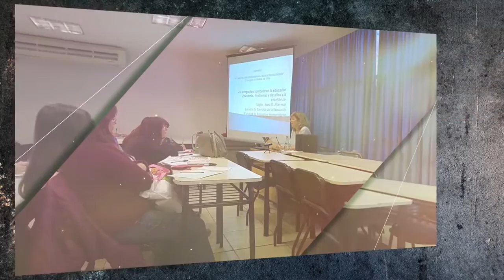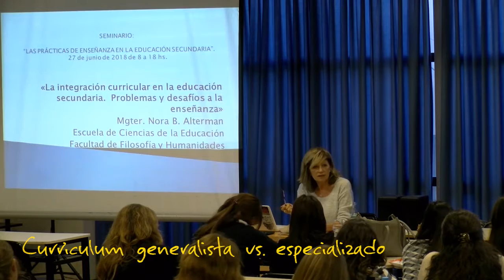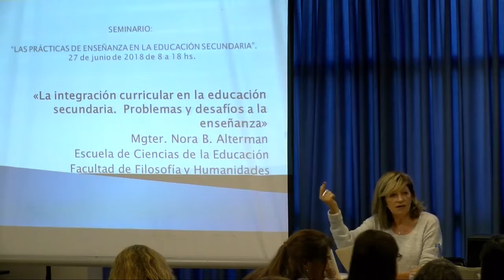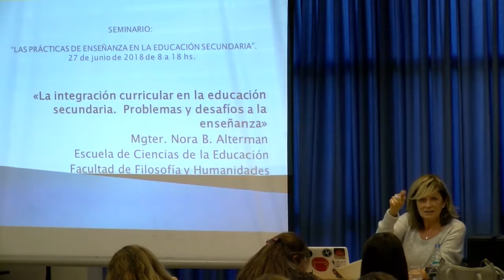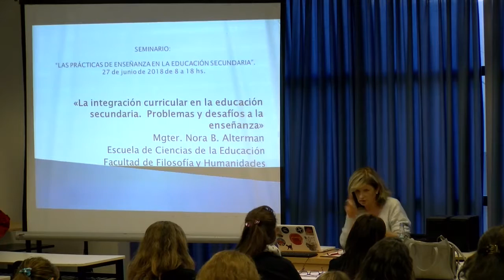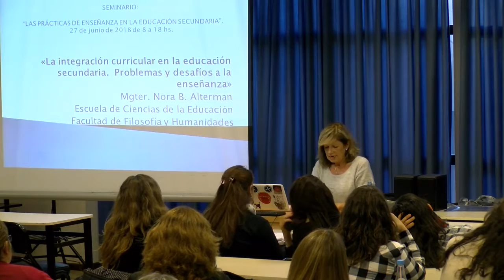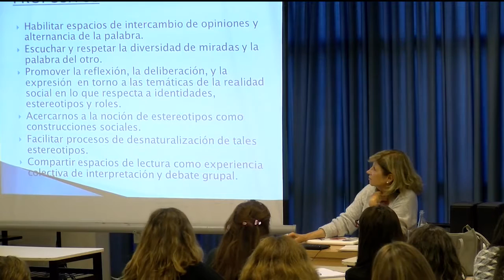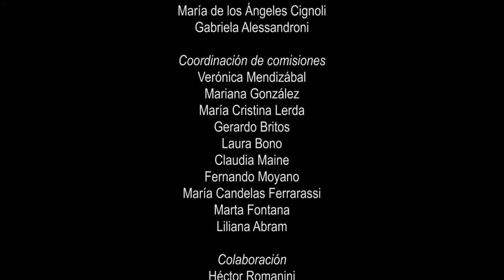"La integración curricular en la educación secundaria. Problemas y desafíos a la enseñanza"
Conferencia de Nora Alterman

SEMINARIO: LAS PRACTICAS DE ENSEÑANZA EN EDUCACIÓN SECUNDARIA